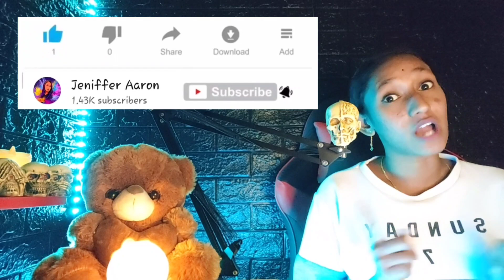Do Not Bring Anything From Sea Side || அது சும்மா விடாது || Tamil Horror Story || Jeniffers Horror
Hye you all ! ✨🌈 New video is up ! 🐣

This is the video about Seaside horror story - Tamil

In this video i have explained about the danger of bring things from seaside/forest

DO NOT BRING THINGS FROM SEA SIDE
அது சும்மா விடாது

Sorry If there any mistake.

A 👍🏼 would be Appreciated !